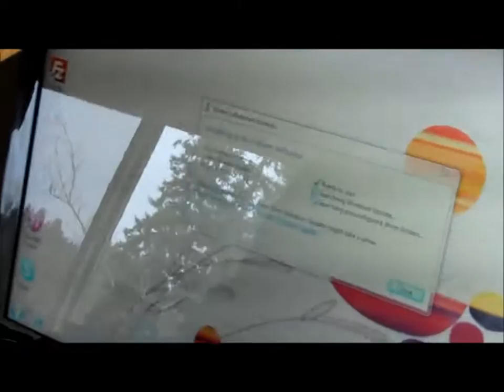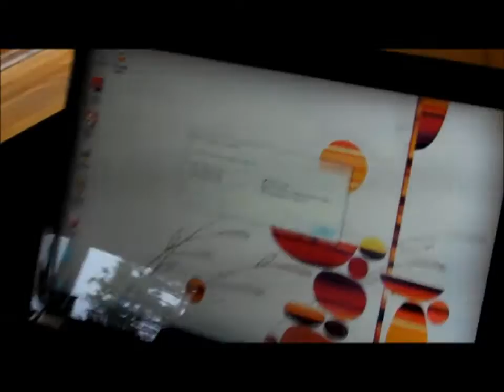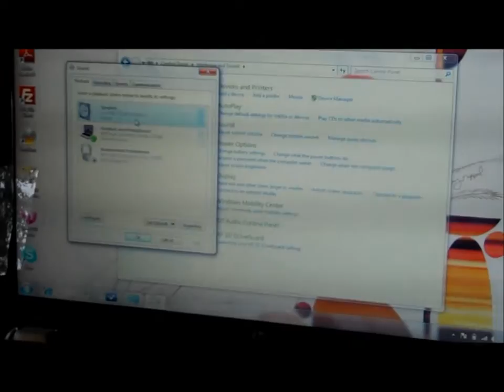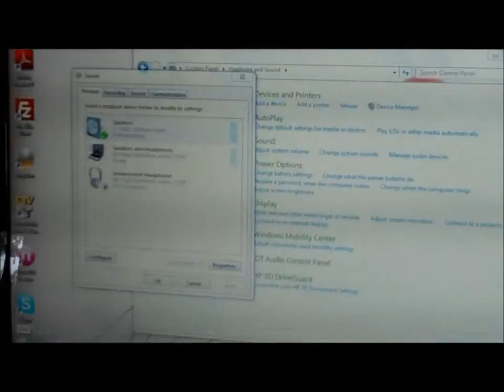Setting up the Plugable USB2-SYNIC USB 2.0 Wireless Audio Kit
The Plugable USB2-SYNIC USB 2.0 wireless audio kit lets you plug a standard USB 2.0 audio device into any computer, then broadcast sound wirelessly to the included battery-powered wireless receiver.  This video shows how to do the initial pairing and setup of the wireless adapter kit.  for more product information.